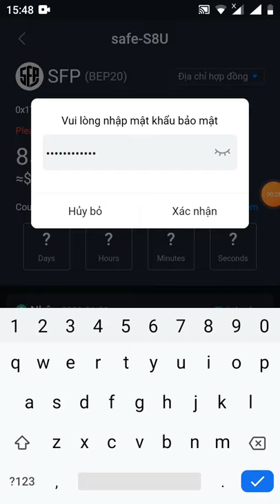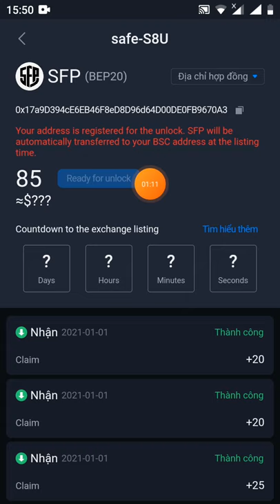HD unlock token SFP sau khi lít sàn binace token sẽ chuyển đổi được